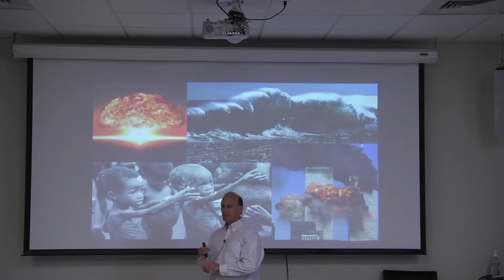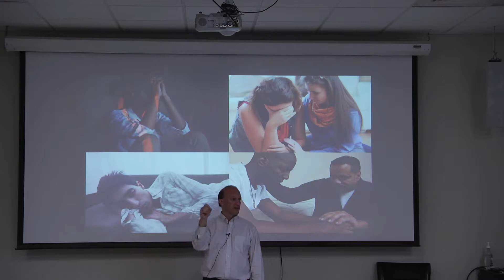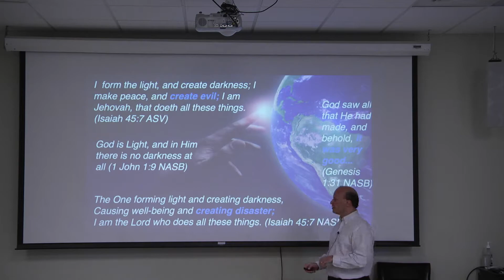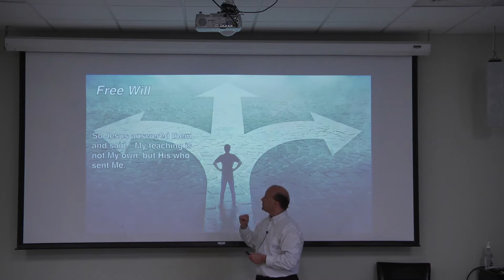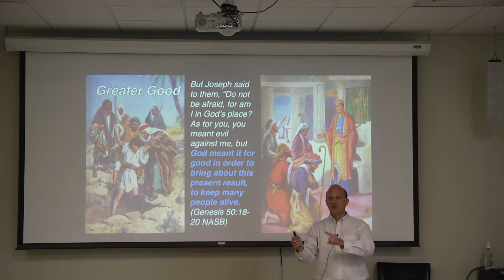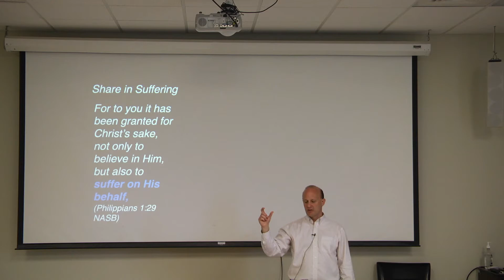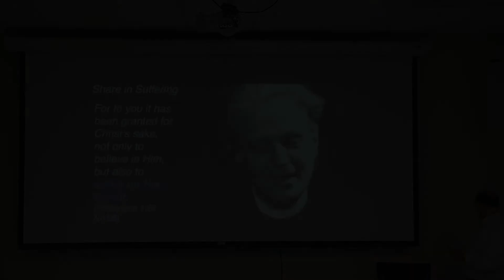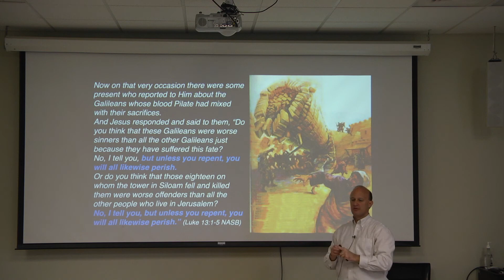Class 9 - Why does God allow evil?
This is class 9 of a Christian Apologetics class.